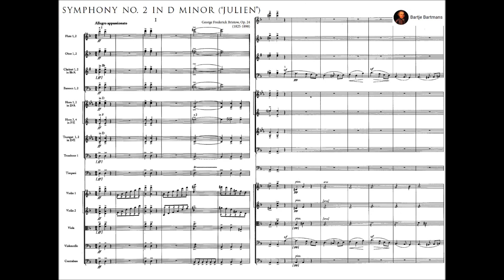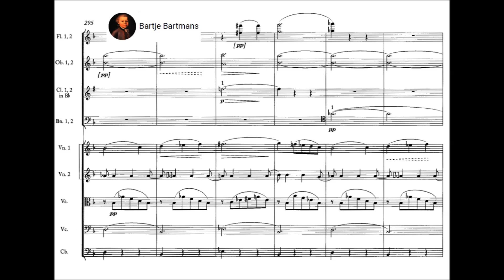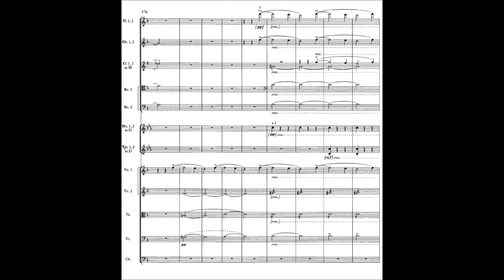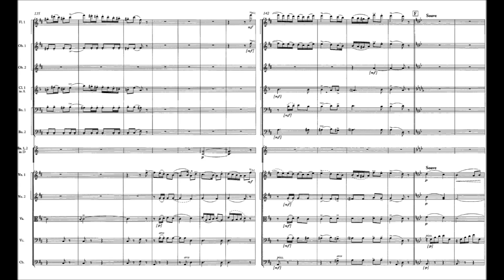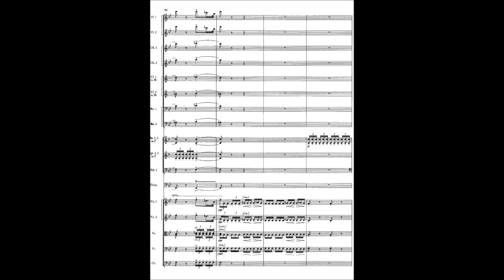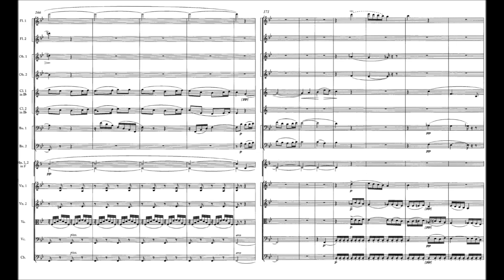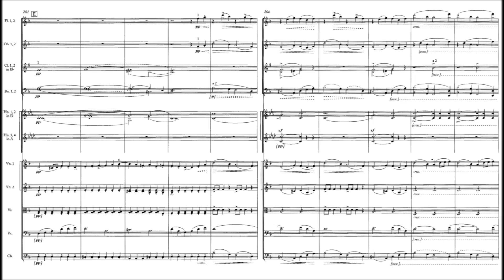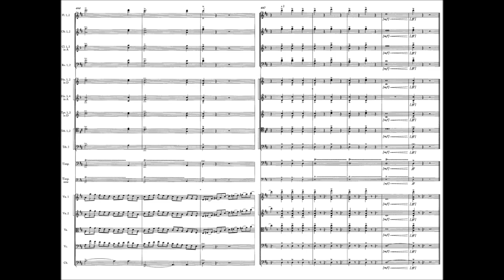George Frederick Bristow - Symphony No. 2 ("Jullien"), Op. 24 (1853)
George Frederick Bristow (1825–98), American composer, conductor, teacher, and performer, was a pillar of the New York musical community for the second half of the nineteenth century. His participation in an important mid-century battle of words—between William Henry Fry and the journalist Richard Storrs Willis, concerning a lack of support for American composers by the Philharmonic Society—has unfortunately overshadowed his accomplishments as a composer, which were significant. Bristow is remembered today primarily for his opera Rip van Winkle (1855) and oratorio Daniel (1866), but he was also a skillful and productive composer of orchestral music, one of only a handful of American orchestral composers active at mid-century.

Symphony No. 2 in D minor, ("Jullien"), Op. 24 (1853)
Dedication: Louis Jullien

1. Allegro appassionato (0:00)
2. Allegretto (16:08)
3. Adagio (22:10)
4. Allegro agitato (33:19)

Royal Northern Sinfonia conducted by Rebecca Miller

Bristow wrote his Symphony No. 2 in D Minor (Jullien) in 1853. It is a substantial work in four movements, scored for the standard orchestra of the early nineteenth century, and strongly influenced by the personal styles of Beethoven and Mendelssohn (whose works were performed regularly by the Philharmonic Society). The symphony is skillfully crafted and melodious—an intrinsically worthy work of musical artistry. It was named to honor the French conductor Louis Jullien, who visited the United States in 1853–54 with an unparalleled orchestra. While in the United States, Jullien both commissioned and performed American works (including this symphony); his support served as the catalyst for the Fry/Willis battle. The introductory essay to this symphony examines Bristow’s career, the composition of orchestral music in America at mid-century, and Jullien’s role in the musical battle. This edition makes available for the first time an important work that has been undeservedly forgotten for over 150 years.